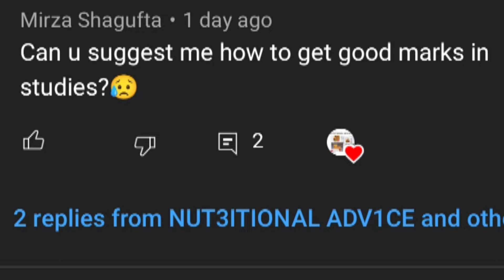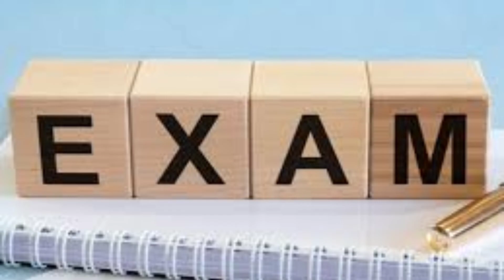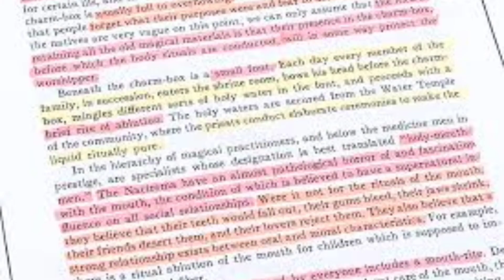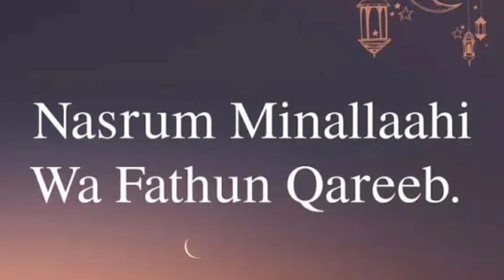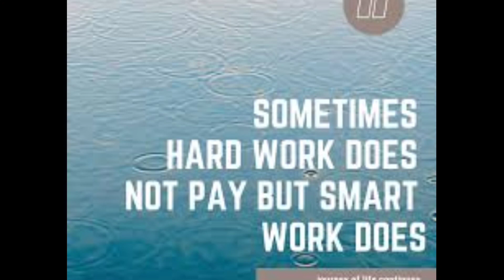5-BEST TIPS TO GET GOOD RESULTS IN EXAMINATION||GOOD LUCK FOR YOUR EXAMS✨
This video is about the tips and tricks to get good results in exams...

just listen it very carefully..and study hard,
score well .

and follow each and every tip which i am sharing in this video..

if you liked my video and it was informative,